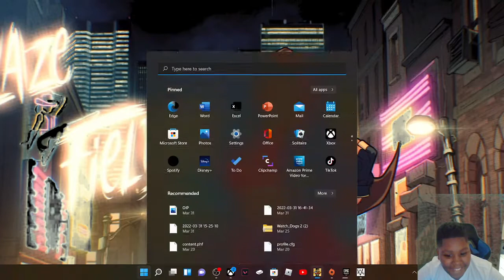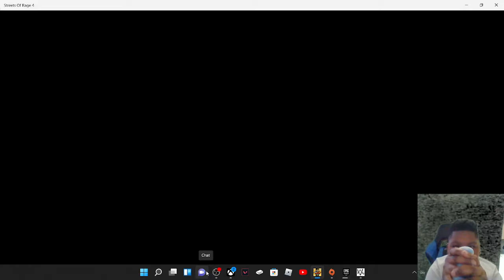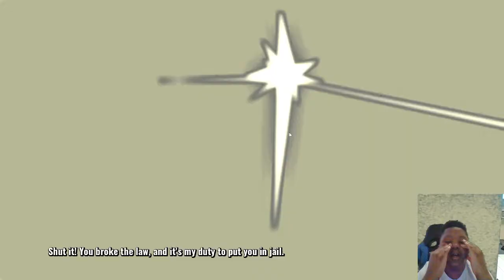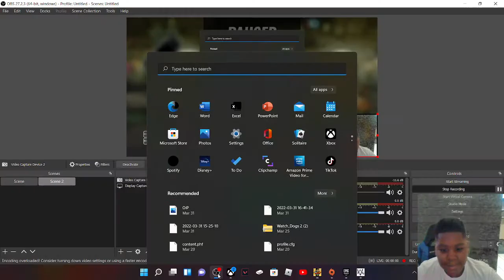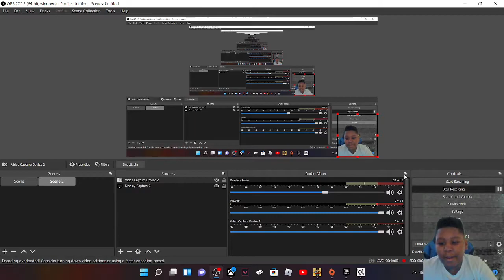street of rage4 part3